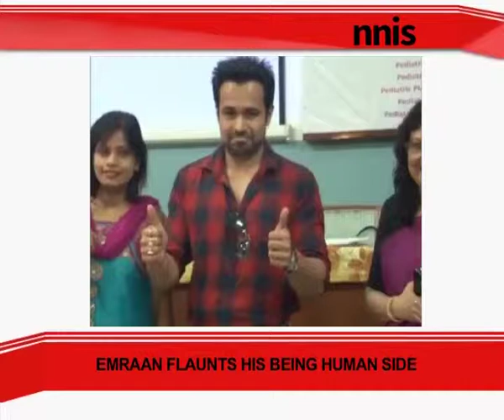Emraan Flaunts His Being Human Side